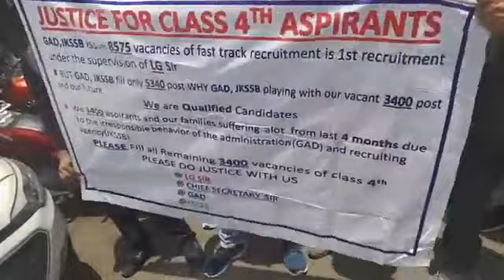JKSSB Class 4th Aspirants want justice hold protest in Jammu